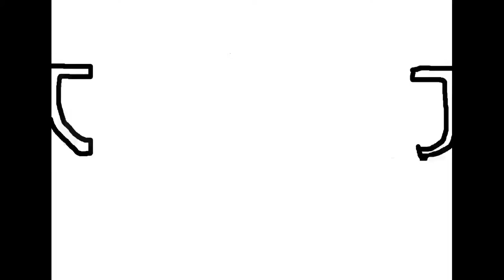The Spot SMP Ep.4 "THE TREE SIBLINGS"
hillow and welcome to another episode on the spot smp!
in today's video, i show a new child i got and do a basic plan out of the new project i started  last episode. also i did a pun, heeheeeheeehee
i don't think anyone can escape... the puns, dundun dun!